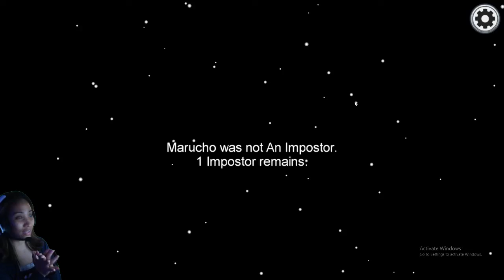First time playing Among US | I got caught?!?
Hey guys!! I have been playing among us recently and I wanna share with you my first time playing it (as an impostor?!?) so if you're interested please keep on watching.

Let me know what other games should I play next!! Thank you!!